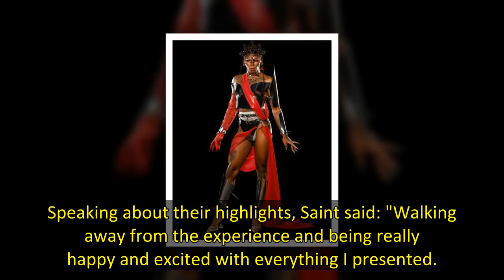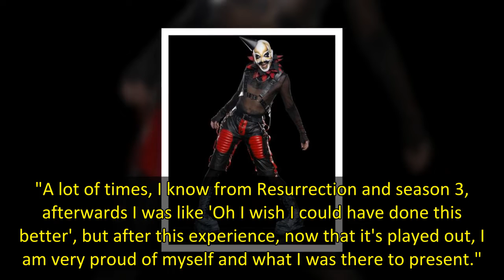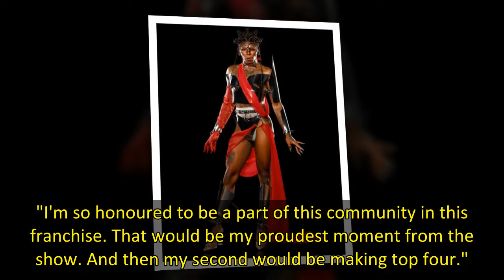The Boulet Brothers' Dragula season 4 Top 4 share their highlights from the show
The Boulet Brothers' Dragula season 4 is almost at an end with the grand finale fast approaching.
It's been a season rammed full of drama, extermination challenges and returning performers.
caught up with each of the Top 4, who shared their personal highlights in an exclusive chat.
After being